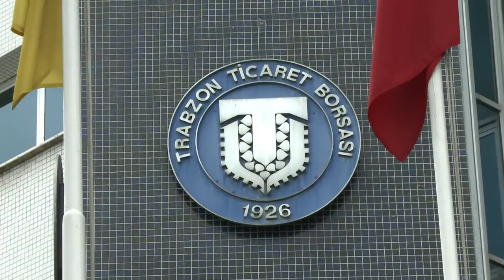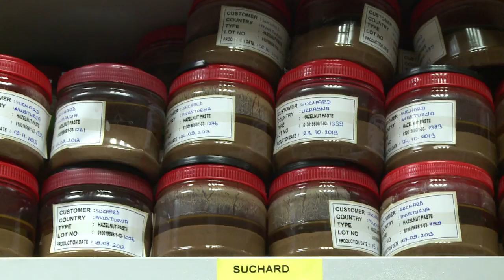La noisette turque menace le prix du chocolat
Le Nutella deviendra-t-il une douceur chocolatée de luxe? La Turquie, premier producteur de noisettes au monde, est touchée par une mauvaise récolte … et le cours de la noisette a bondi… et par conséquence, le prix du Nutella pourrait lui aussi augmenter. Durée: 02:55